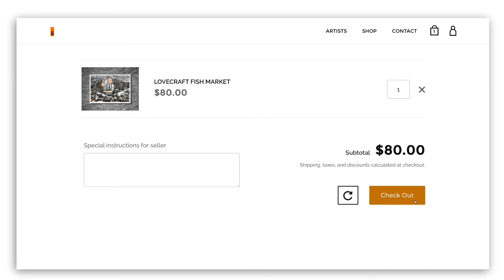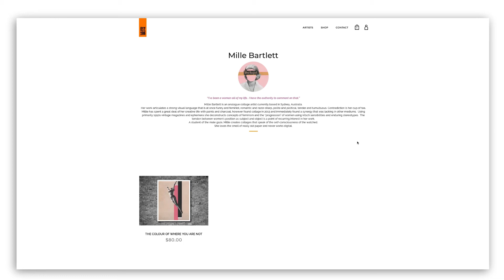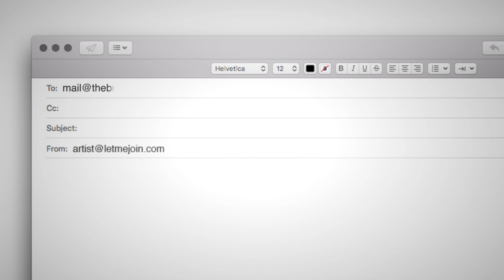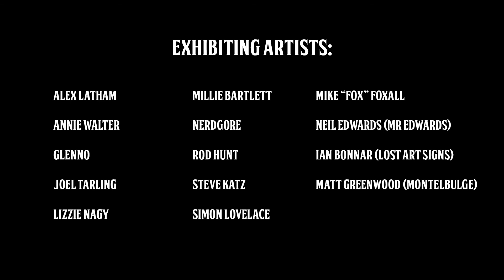The Burrow Printhaus